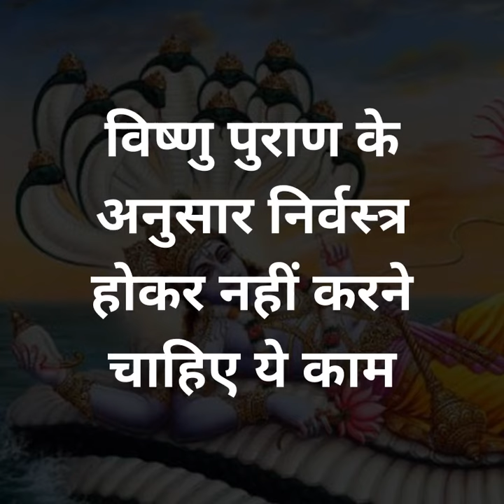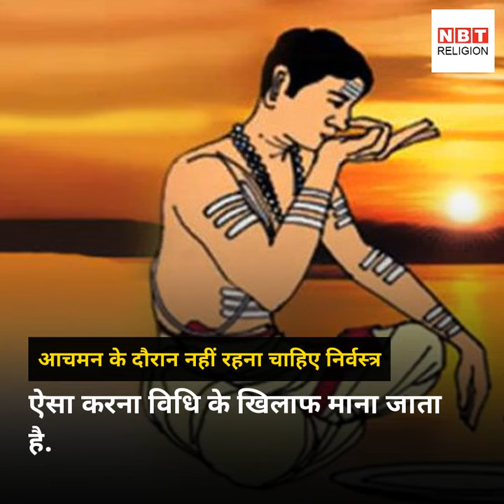विष्णु पुराण के अनुसार निर्वस्त्र होकर नहीं करने चाहिए ये काम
विष्णु पुराण के अनुसार मनुष्य के कल्याण के लिए नियम बनाए गए हैं.  इनमें खान-पान से लेकर वस्त्र धारण करने तक के नियम शामिल हैं.  आइए जानते हैं कौन से कामों को नग्न अवस्था में नहीं करना चाहिए.